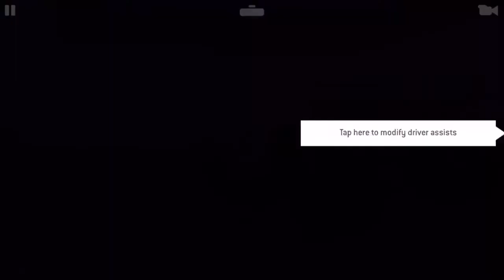REAL RACING 3| JAMYVLOGS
Alfredalbay

ALSO PLEASE LIKE OUR PAGE:
 MICCY RIDE’S
JAMY VLOGS

See you in our next vlog!